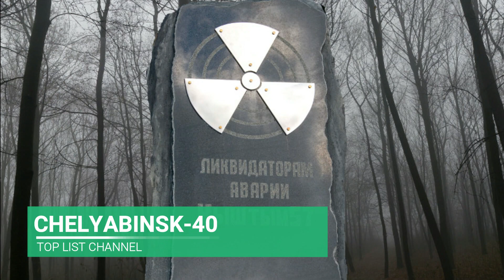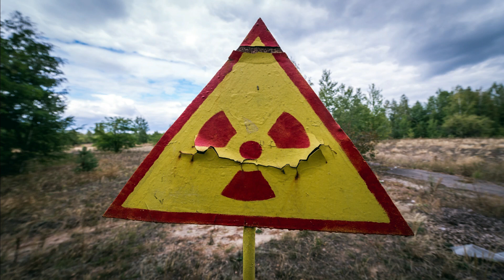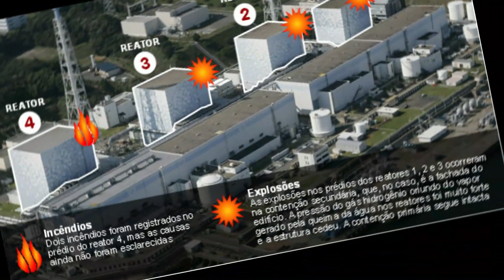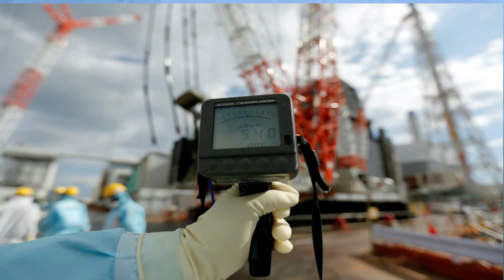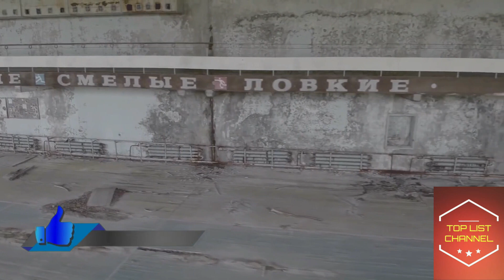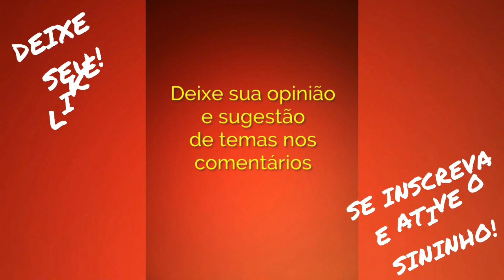6 Piores Acidentes Radioativos e Nucleares da História - Parte 02 | Top List Channel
A energia nuclear já matou milhares de vidas desde o seu início e na grande maioria das vezes, foi por puro descuido e desatenção nas normas de segurança. Nesse vídeo você vai conhecer os piores acidentes nucleares e radioativos da história do planeta Terra! Essa é a parte 2 e aqui você verá os acidentes:

- Chelyabinsk-40 / Kyshtym
Durante o período da Guerra Fria, a União Soviética não queria ficar atrás dos Estados Unidos e como virão a poder da Bomba Atômica jogada sobra as cidades de Hiroshima e Nagasaky, decidiram contruis uma usina nuclear para a produção e enriquecimento de plutônio para produção de boas atômicas. Só q eles não deram a mínima pra segurança e escolheram o belo lago Karachai para depósito a céu aberto para o lixo nuclear produzido pela Usina de Mayak. Milhares de pessoas morreram devido a uma explosão num reator, devido a falta de manutenção resultou em uma nuvem radioativa e em chuva tóxica. Milhares de pessoas morreram por causa desses erros da União Soviética.

- Fukushima
Em 2011 houve um terremoto de 8,9 graus na escala Richter e um Tsunami com ondas Com até 15 metros de altura! Quase 20 mil pessoas morreram... A empresa TEPCO era a responsável pela usina nuclear de Fukushima e mesmo tendo tomado algumas providências, não foi o suficiente para impedir a explosão de alguns reaotores e consequentemente, o vazamento de várias substâncias altamente tóxicas aos seres vivos e ao meio ambiente. O mais triste é q seu espaço de reservatório para águas contaminadas está acabando e caso nenhuma solução apareça até 2022, milhões de m³ de águas contaminadas com radiação vão ser despejados no Oceano Pacífico, acredita???

- Chernobyl
Esse foi o maior acidente nuclear da história e foi 500 vezes mais radioativo que as bombas jogadas sobre Hiroshima e Nagasaki. A USSR foi a primeira nação ater uma usina nuclear para obtenção de energia elétrica do mundo. Querendo mostrar seu avanço ao mundo, decidiram criar uma usina gigantesca e como isso envolveria a mão de obra direta de milhares de trabalhadores, criaram uma cidade para ser a residência dos operários da Usina Elétrica de Chernobil, a cidade de Prypiat. Era uma cidade completa, mas devido a erro de projeto e também a uma falha humana, uma grande explosão aconteceu na usina e a consequência disso foi catastrófica! Existem estimativas q falam em quase 100 mortos! Até hj esse lugar continua contaminado...

Na parte 1 desse vídeo vc verá os acidentes de Tokaimura, Césio-137 e Submarino K-19, basta só clicar nesse